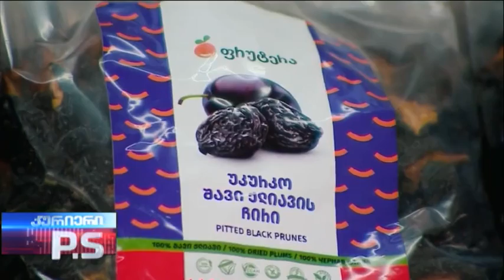რეგიონებში წარმატებული ბიზნესის ისტორიები; კურიერი P.S-2022.10.02